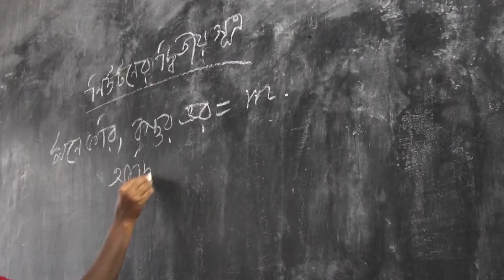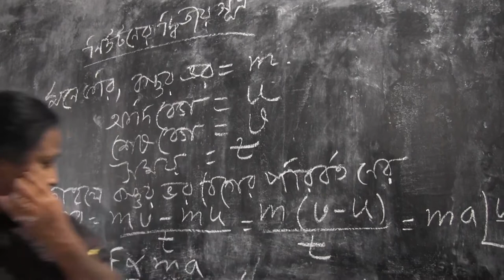Bee for Bangladesh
Bangladesh is one of just a handful of countries that hosts a national spelling bee. With less than ten percent of the population fluent in English, the competition is one step in a national effort to boost an interest in the language and better equip the nation's youth for the best jobs available, which are often at multinational companies that require English proficiency.